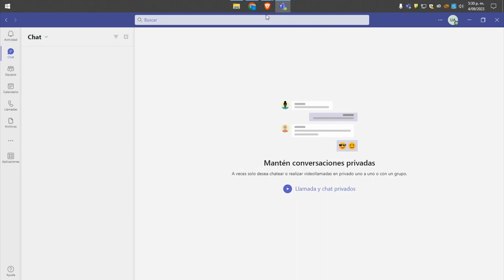Descargar el cliente Teams de escritorio